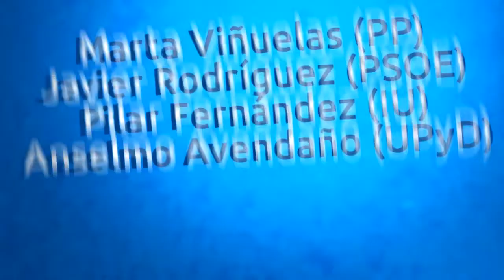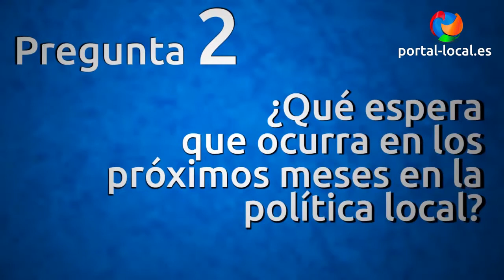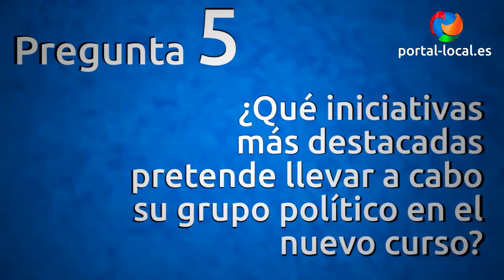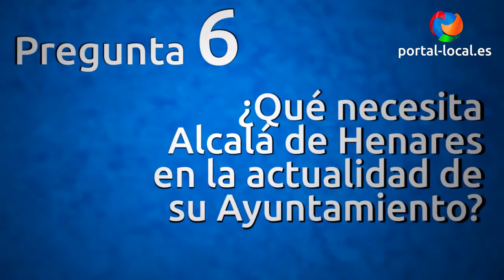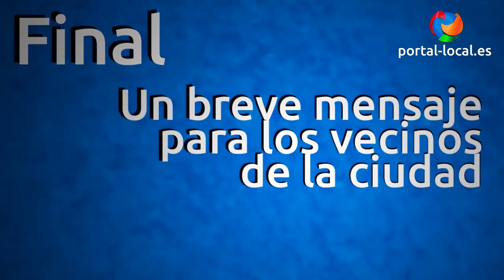Preguntas Nuevo Curso Político - Marta Viñuelas - PP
Hemos preguntado las mismas 7 preguntas a los portavoces de los grupos políticos de PP, PSOE, IU y UPyD del Ayuntamiento de Alcalá de Henares, sobre temas relacionados con el comienzo del curso político y sus planes para el inmediato futuro. Éstas son las contestaciones de Marta, portavoz del Equipo de Gobierno y del Grupo de Concejales del Partido Popular.